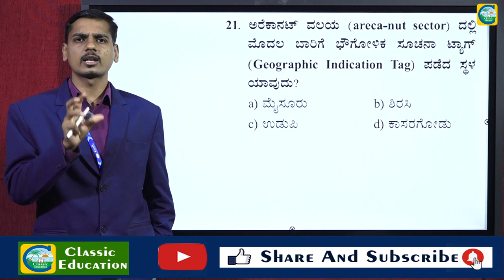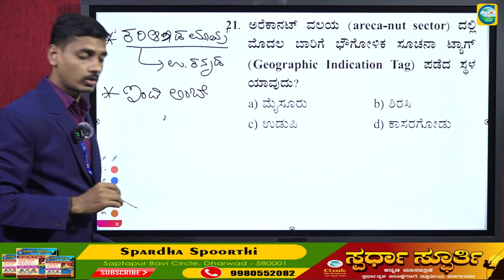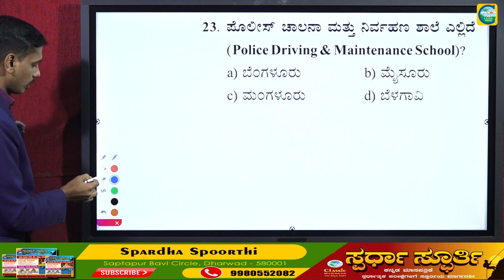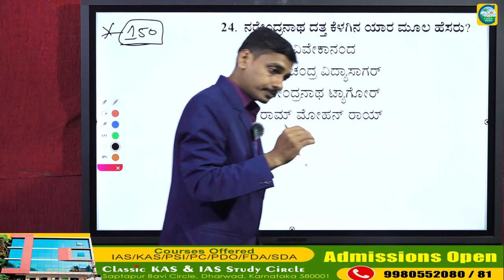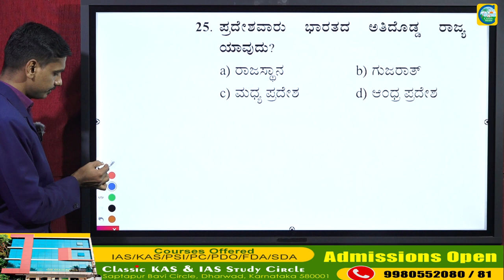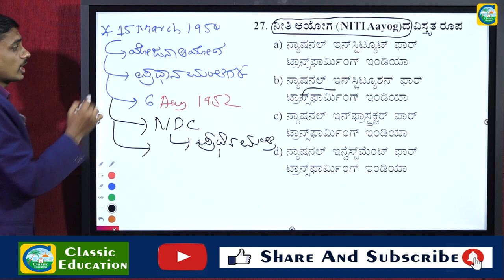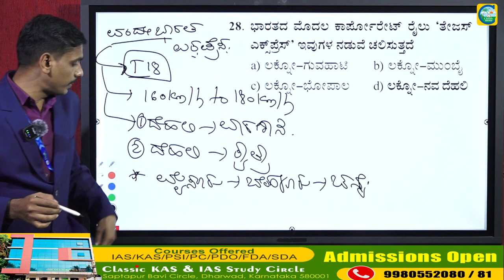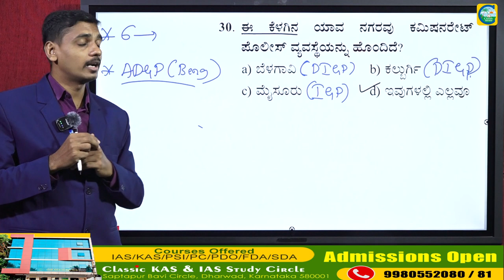ಪೊಲೀಸ್ ಕಾನ್ಸ್‌ಟೇಬಲ್‌ ಹಿಂದಿನ ಪ್ರಶ್ನೋತ್ತರಗಳ ವಿಶ್ಲೇಷಣೆ || ವಿಷಯ : GK ಭಾಗ-3|| By : Iranna H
Classic Education
Dharwad